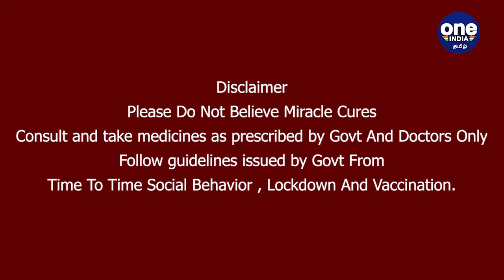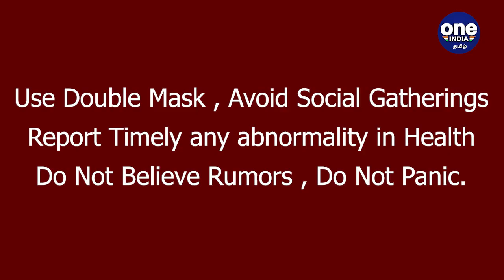Who is Shobha Karandlaje | Yediyurappa-வின் நிழல்... மத்திய அமைச்சராக்கிய Modi | Oneindia Tamil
Who is Shobha Karandlaje the close supporter of BS Yediyurappa and how she secures a place in Modi cabinet.

கர்நாடக முதல்வர் எடியூரப்பாவின் நம்பிக்கைக்குரியவரான ஷோபா கரந்தலாஜே, மத்திய அமைச்சராக பதவியேற்றுள்ளார்.